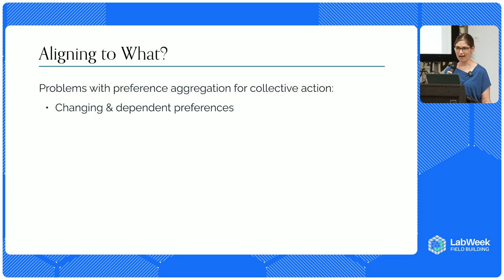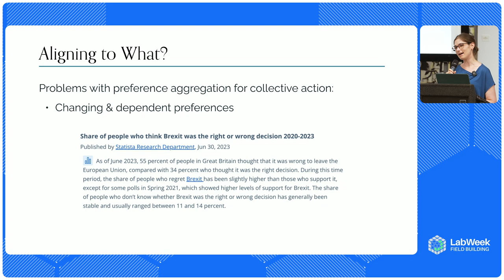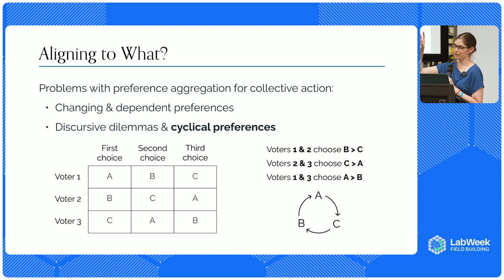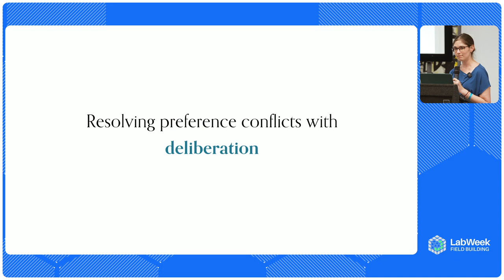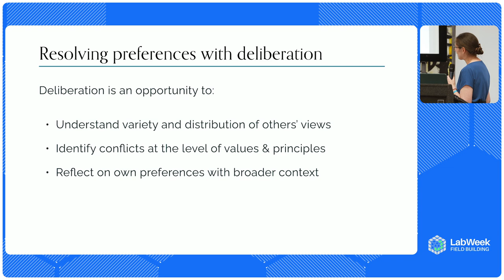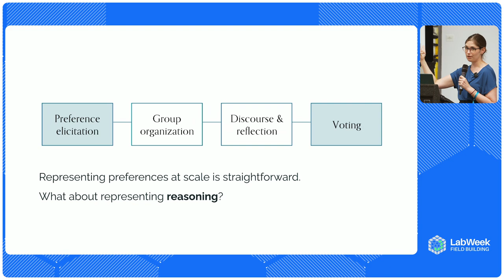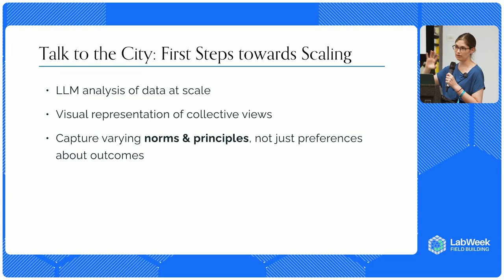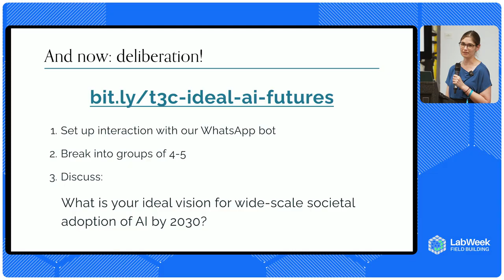AI Objectives Workshop: Scaling Deliberation | Colleen McKenzie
Colleen Mckenzie, head of the AI Objectives Institute, explores the importance of deliberation in aligning human systems and technology. She introduces "Talk to the City," a tool designed to scale deliberative processes using large language models. McKenzie discusses the challenges of group coordination, the importance of understanding diverse perspectives, and how technology can aid in capturing and analyzing public opinion for better decision-making. Learn about the innovative methods her team uses to enhance deliberation and foster consensus on AI's future.